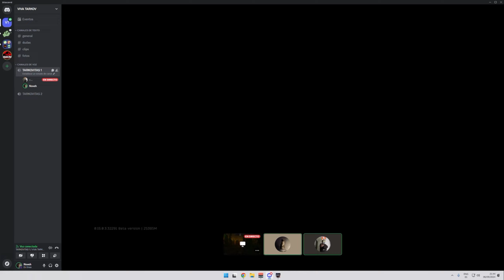Tarkov del verano Hits Vol.1: Mejores momentos remix (Primer Wipe)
No me pregunteis porque lo he llamado asi, pero me ha gustado plan disco musica de los 90 ( cada vez estoy peor de lo mio ) total es un remix de los mejores y los peores momentos que tengo en Tarkov ( Sigo aprendiendo a editar por si no se nota )

No suelo hacerlo pero debería avisar aquí de cuando subo cosas al internes

GPU: Nvidia GeForce GTX 3060
CPU: Intel i5-8600k
RAM: Corsair Vengeance DDR4 16GB x2
PLACA BASE: Asus prime z370-p
SSD: Toshiba tr200
HDD: Seagate barracuda 2TB
Fuente de alimentación: NOX NXS750-750W